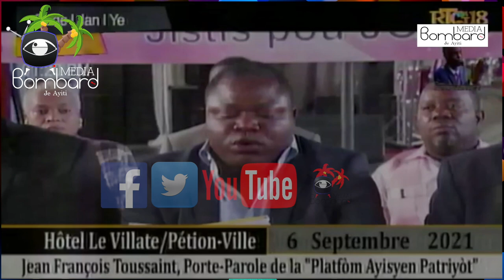Reyinyon Ijans CSPN Sou Sitiyasyon Sekirite Jeneral Nan Peyi d'Haiti